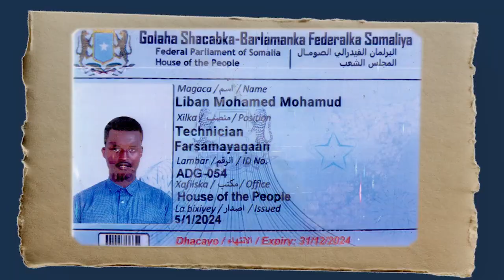Sidee u dhacay Qaraxii Hotel SYL Kooxdii ka Danbeysay oo qiranaya😱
Mogadishu Somalia Qaraxii SYL Nisa